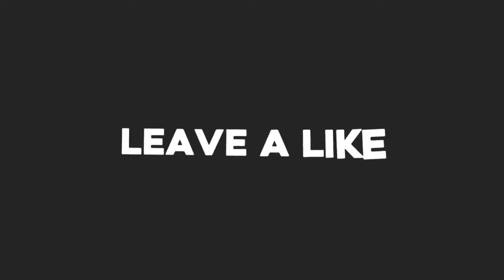Siapa bilang Jokowi antek asing? Inilah jawaban menohok jokowi...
Ribuan alumni Universitas Indonesia (UI) mendeklarasikan dukungan kepada pasangan calon Presiden dan Wakil Presiden, Joko Widodo-Ma'ruf Amin. Para alumni yang hadir mengenakan kaus seragam bertuliskan “we are alumni Joko(ui)" berwarna kuning.

"Presiden Jokowi diisukan antek asing, antek asing, antek asing. Saya ingin menyampaikan, yang namanya Blok Mahakam 100 persen dikelola Pertamina yang sebelunya dikelola Jepang dan Prancis," kata Jokowi di Senayan, Jakarta, Sabtu (12/1/2019).

Jokowi kembali pamer saat memaparkan aset lainnya yang telah 100% kembali ke Pertamina seperti Chevron. Selain itu, pengambil alihan mayoritas saham Freeport.

"Kemudian yang namanya Chevron, itu 100 persen dimenangkan Pertamina. Desember 2018, Freeport 51 persen kita kuasai. Pertanyaan saya, antek asingnya ada di mana? Di sana? Di sana itu di mana? Jangan dibolak-balik seperti itu," tegas Jokowi.